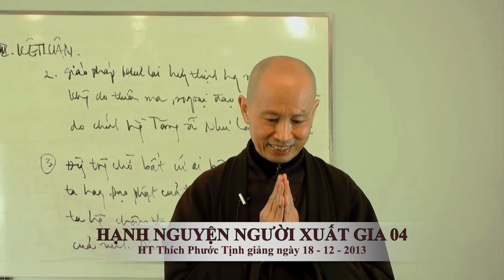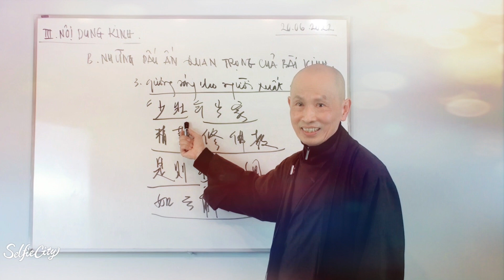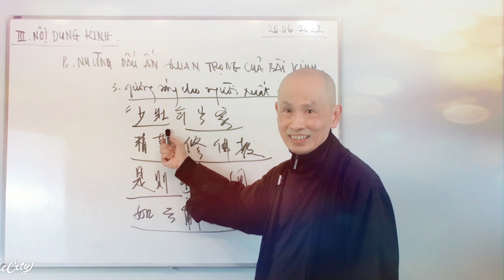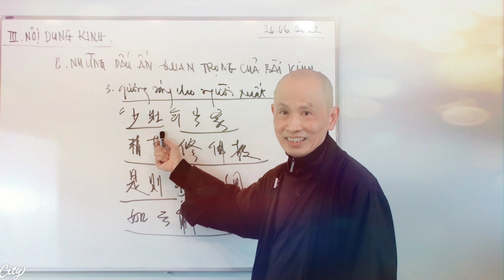(CD) HẠNH NGUYỆN NGƯỜI XUẤT GIA 04